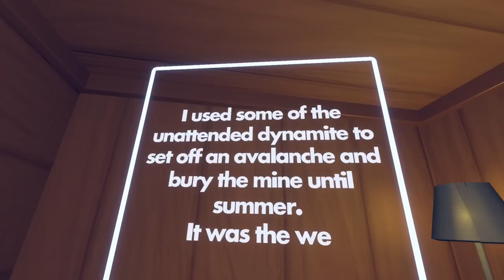HOARFROST - Rec Room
Join Soul Fox and Juju as then venture into a cold land!